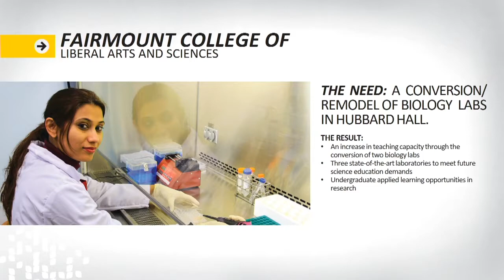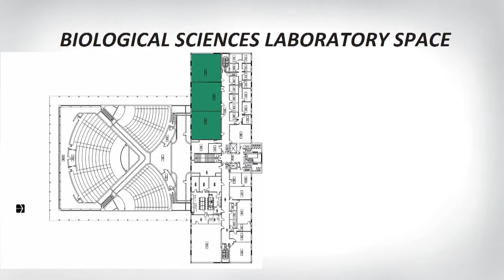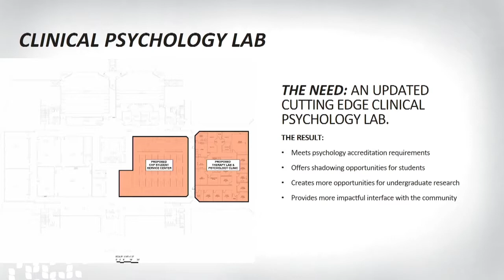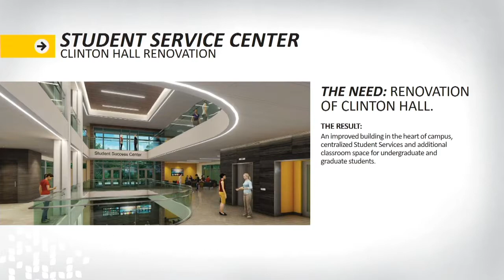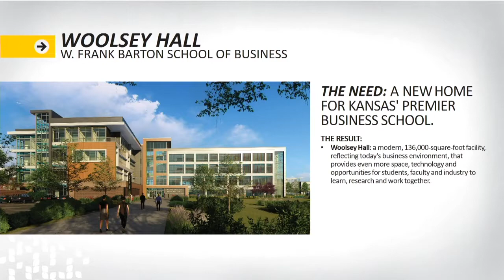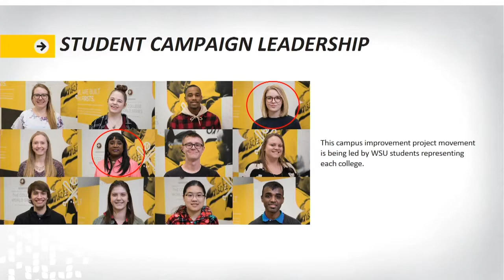Fairmount College of Liberal Arts and Sciences - Weekly Briefing Excerpt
Andrew Hippisley, dean of the Fairmount College of Liberal Arts and Sciences, talks about the potential impact of the Shock the Future referendum on his college.